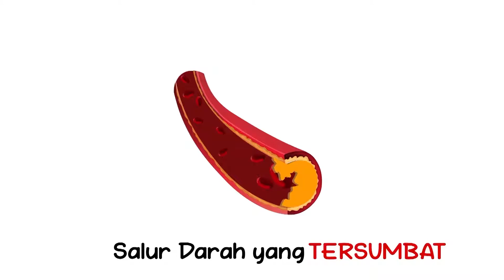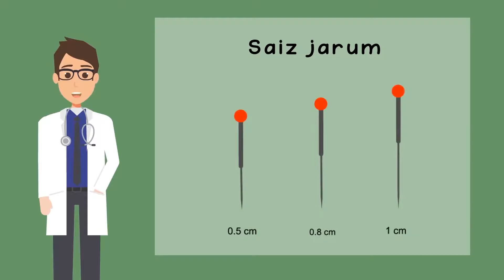ZHEN JIU - MOTION GRAPHIC - FYP/DDS/JRKV/PTSS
Oleh: Ho Xia Bei, Nur Khairunisa Rizuan & Nur Ubaidah Salin
Penyelia: Pn Nur Afifah Mohd